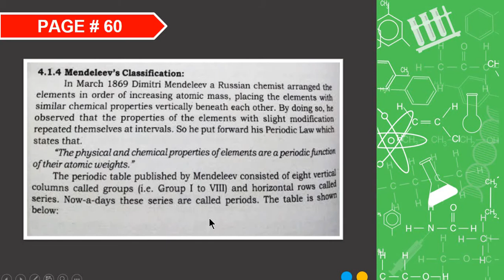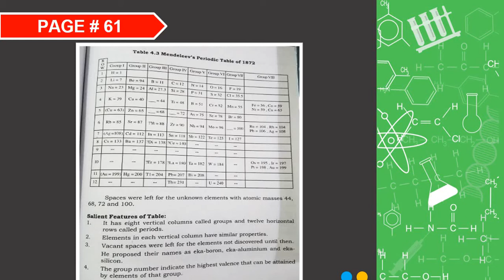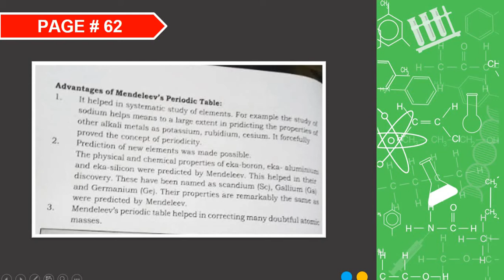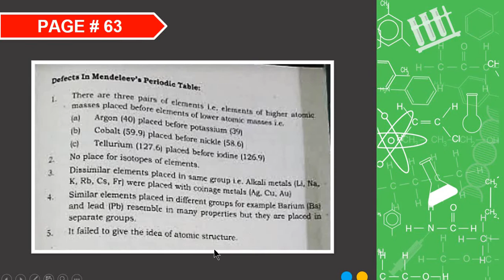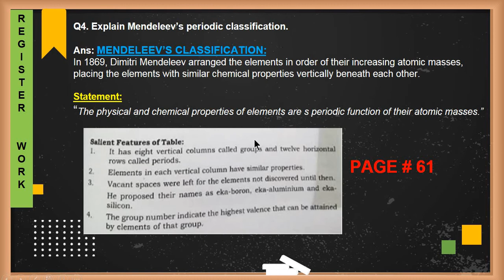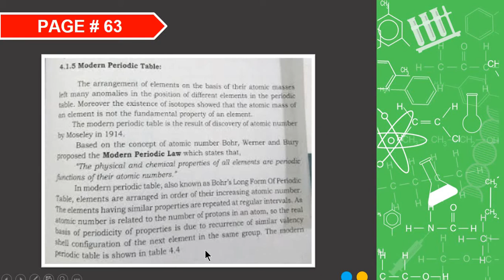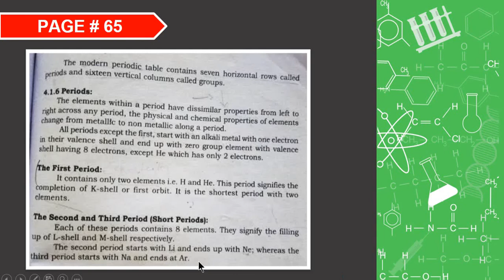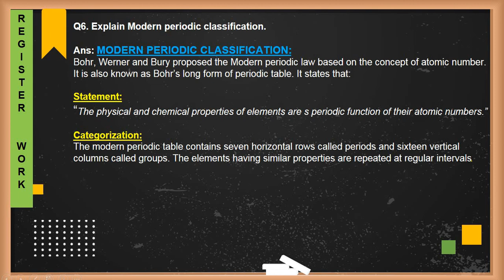IX CHEMISTRY - LECTURE WEEK 3 PART B (UNIT: PERIODICITY OF ELEMENTS)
TOPICS COVERED:
MENDELEEV'S PERIODIC CLASSIFICATION.
MODERN PERIODIC CLASSIFICATION - (PERIODS OF PERIODIC TABLE).
ASSESSMENT DISCUSSION.